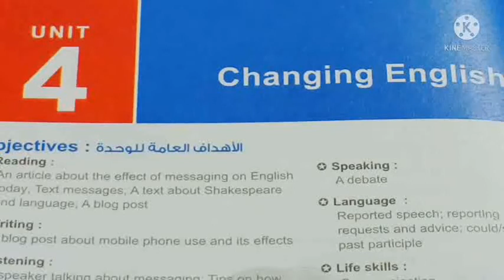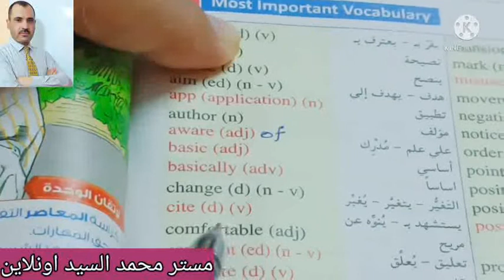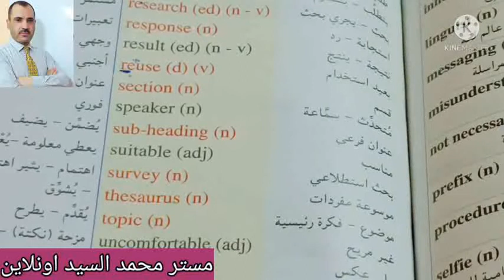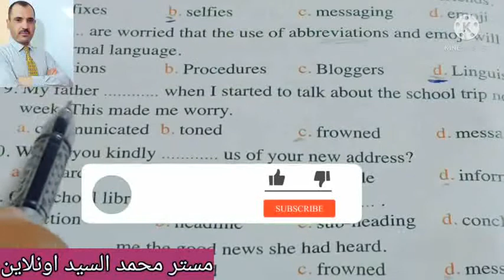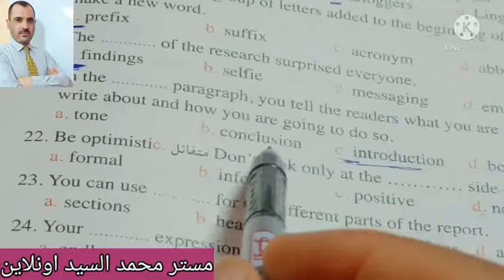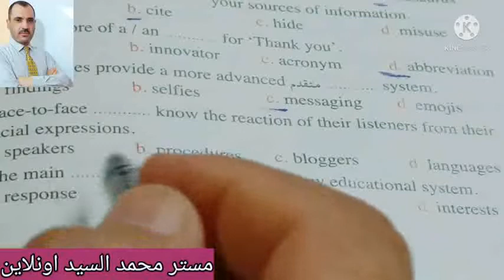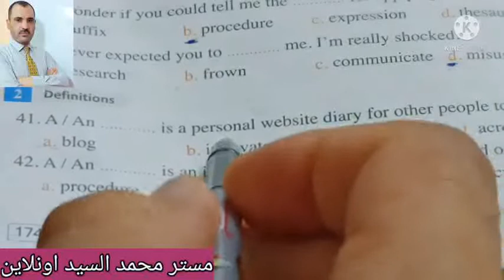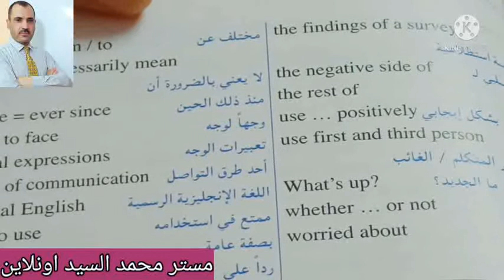Unit 4 تانية ثانوى Changing English حل تدريبات الكلمات والمفردات اللغوية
نعرض كلمات الوحدة الرابعة انجليزى تانية ثانوى مع حل تدريبات المعاصر٢٠٢٢
مستر_محمد_السيد_أونلاين#